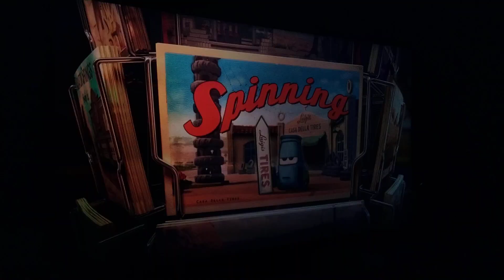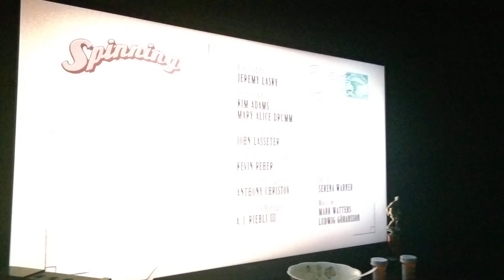my little Pixar show but just forget about the talking in the back ok👍